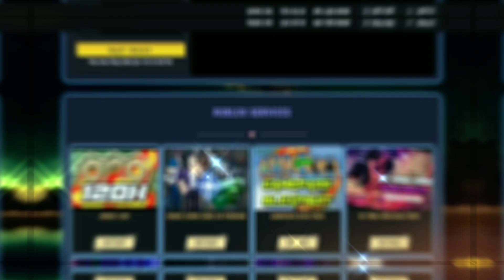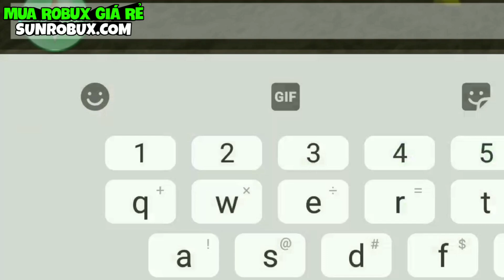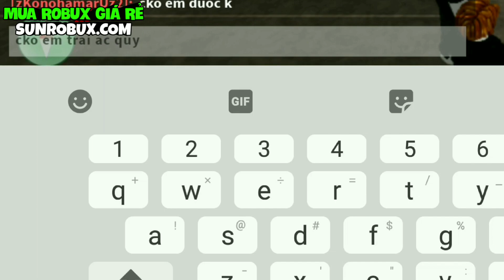Giả Noob Về Sea 1 Xin Trái Ác Quỷ Và Cái Kết... | Blox Fruits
💲 Mua Robux, Cày Thuê, Mua Acc giá rẻ và uy tín ngay tại
• Game: Roblox - Blox Fruits Update 17 Part 2

Nếu mọi người thấy những video của mình hay. Hãy nhấn vào nút "ĐĂNG KÝ", nó sẽ là động lực cho mình làm thật nhiều những video hay và thú vị hơn nữa. Cảm ơn các bạn!
© Bản quyền video này thuộc về JokkGamer, vui lòng không reup!